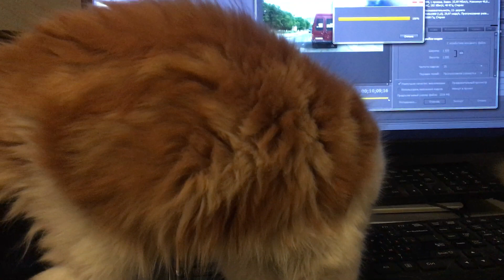Два кота. Хайленд фолд и хайленд фолд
Старшему коту Дусику 10, 5 лет, младшему- Субарику 4 месяц.